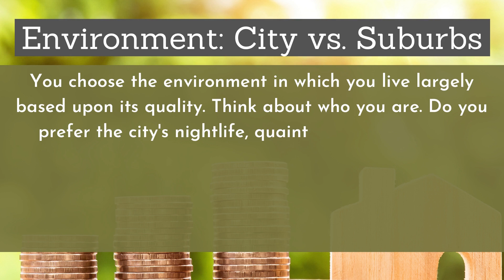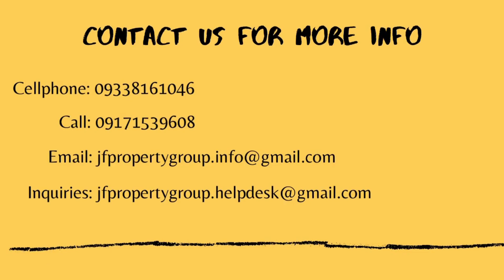To Rent or Buy? There's More to It Than Money